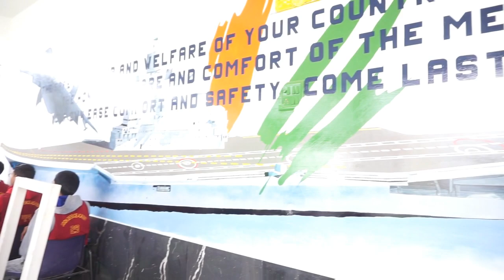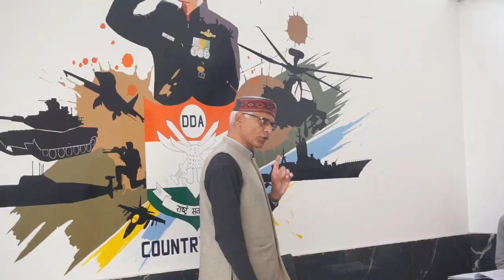DDA has Best SSB Infrastructure in India | Doon Defence Academy, Dehradun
Best Coaching Institute in Dehradun (Uttarakhand) India for NDA, CDSE, SSB-Interview, All type of entry of Army, Navy, Air Force, Merchant Navy, IMU-CET, Deck Cadet Sponsership, Marine Engineering etc.